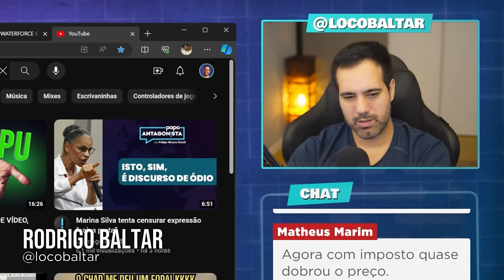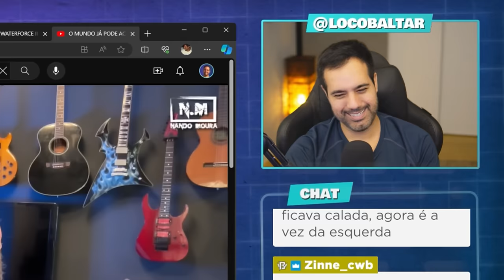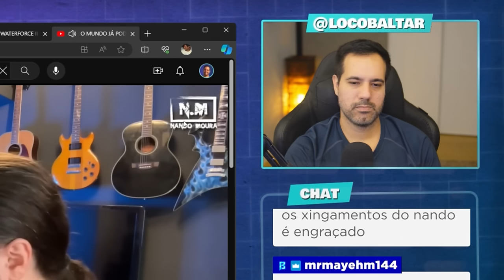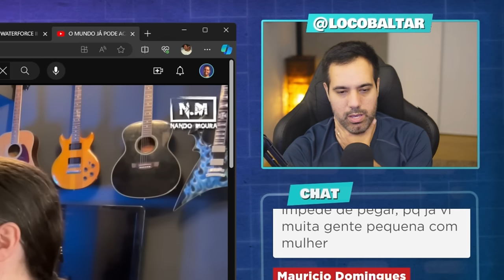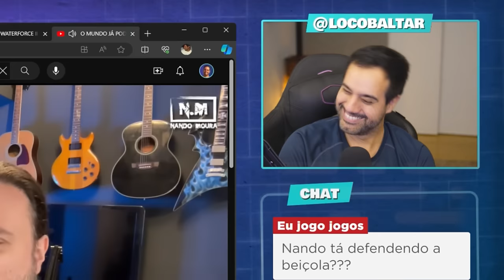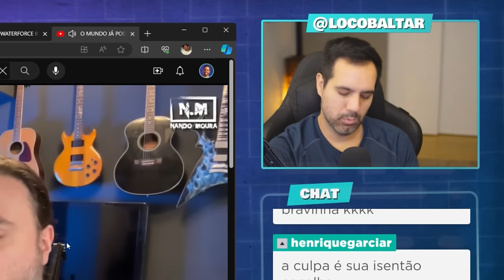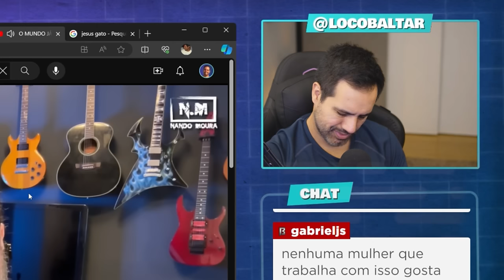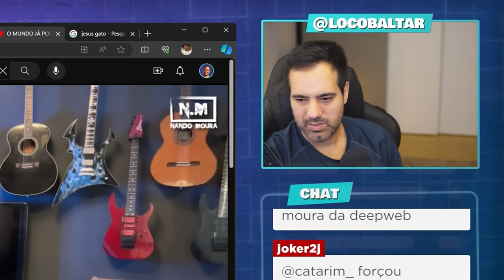REACT - Nando Moura Condena Kogos e salva Beiçola do Privacy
Reagindo o vídeo do Nando Moura falando sobre o podcast com Paulo Kogos e Beiçola.